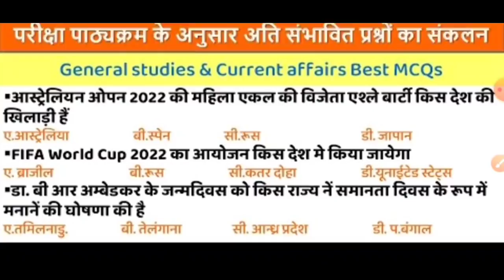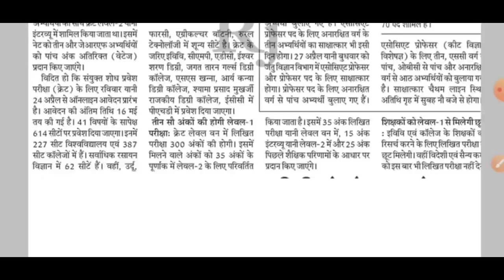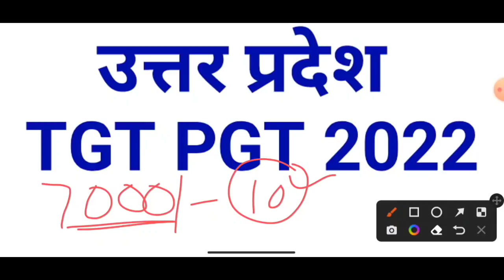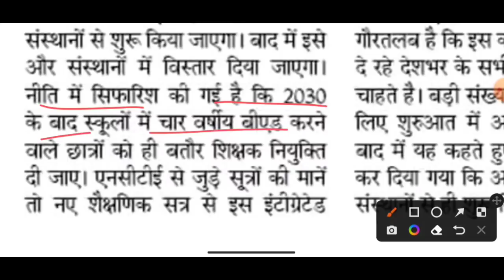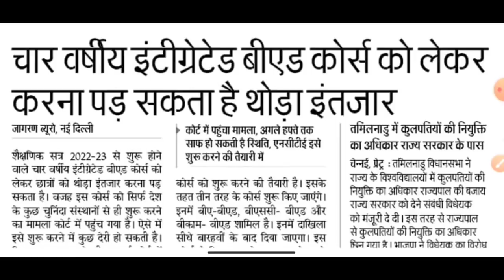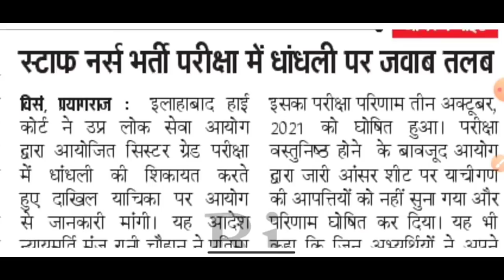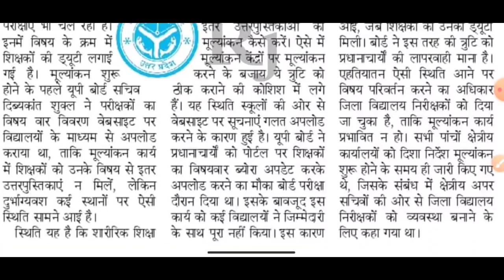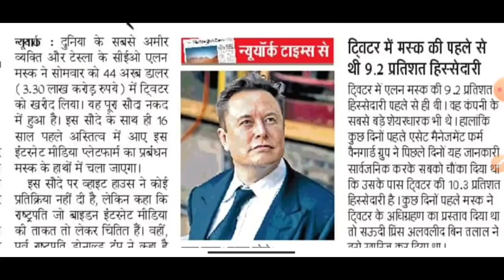TGT PGT 2022 में कितना समय लगेगा? दैनिक रोजगार समाचार 26 अप्रैल 2022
दैनिक रोजगार समाचार 26 अप्रैल 2022

NET/JRF को पीएचडी प्रवेश परीक्षा में छूट नही, क्रेट मे आवेदन जारी
उप्र में टीजीटी पीजीटी 2022 की नई भर्ती अपडेट
2022 में तक तक आयेगी शिक्षक भर्ती- तैयारी को कितना समय
दो साल का बीएड करें या चार साल का- कौन होगा बेहतर
बे.शि.प. के पूर्व सचिव संजय सिन्हा का निधन
स्टाफ नर्स की याचिका पर सुनवाई आज
अब यूपी में बिजली की कटौती नही
व्यायाम शिक्षक जांच रहे हिन्दी की कापी, यूपी बोर्ड में लगी अजीब ड्यूटी
और बिक गया अन्त में ट्विटर मस्क के हाथ